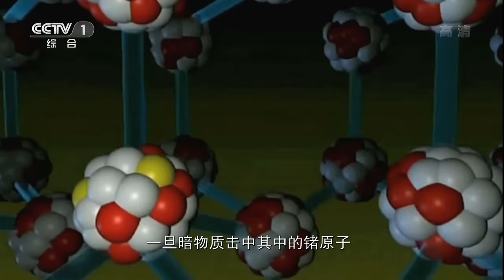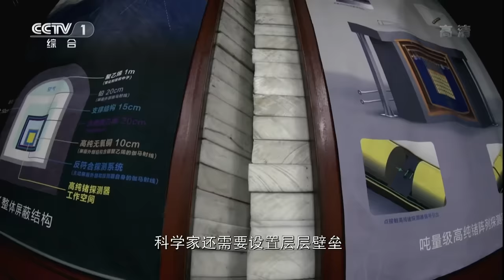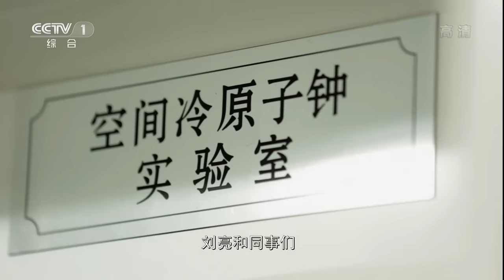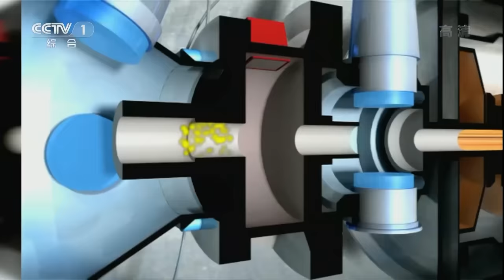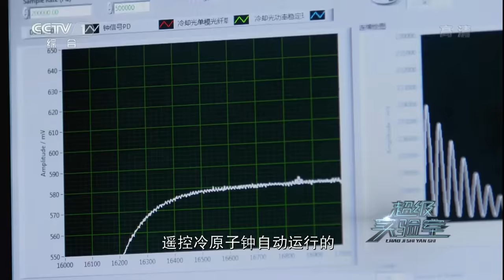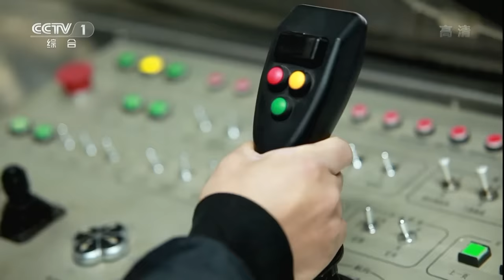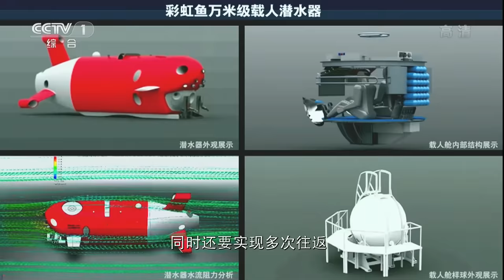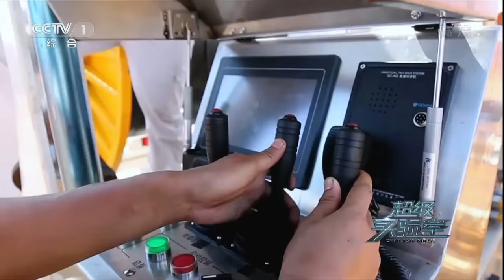《超级实验室》 第一集 征程 中国首个极深地下实验室——中国锦屏地下实验室 | CCTV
本期节目主要内容： 远离尘世的大山深处，隐匿着一项巨大的工程，进入地底的深处，在最深的黑暗中，寻找遥不可及的梦想。80多年前，天文学家发现了一个奇怪的现象，星系中恒星的运动速度似乎太快了。如果不是什么庞大物质拽住了它，它们很可能会分崩离析，四散而去。后来，越来越多的天体物理间接观测证据让科学家们确信，我们的星系被一团巨大的、未被发现的黑暗物质包围着。这种神秘的物质被称为暗物质。寻找看不见的物质，科学家们自有他们的办法。

科技即国力。而在科技创新中，一批国家各学科领域的顶尖实验室发挥着关键的先锋引领作用。《超级实验室》带你走进中国顶尖实验室，直击中国的科技创新先行者在全球科技创新赛场上追求卓越、勇于超越的大国科学家风范。